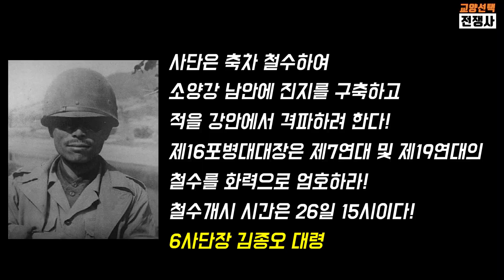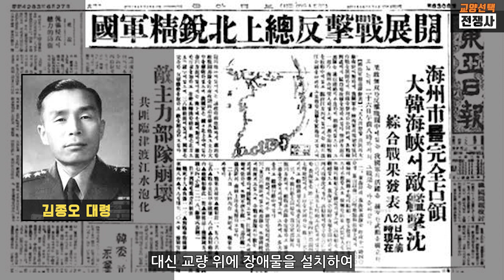중동부전선전투 6편, 춘천 전투 6월 26일, 19연대 증원, 7연대 반격, 7연대 1대대의 빛나는 투혼, 소양강 방어전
6월 25일 야간에 실시된 국군 7연대 1대대의 반격으로 막대한 피해를 입은 북한군은 전열을 재정비하고 옥산포에 집결한 후, 6월 26일 오전 3시 공격을 재개했습니다. 옥산포 우측 능선에 진지를 구축한 김용배 소령의 1대대는 치열한 교전을 통해 북한군의 남진을 저지하면서 오전 5시에 소양강을 도하하여 차안의 계획된 진지로 이동했습니다.
북한군 2사단은 소양강 방어선을 돌파하기 위해 다량의 화포와 8문의 SU-76자주포를 직접조준사격 위치에 배치하고, 오전 5시40분부터 20분간 공격준비포격을 실시한 후 봉의산 일대의 소양교 정면에 주공을, 그리고 19연대가 방어진지를 구축하고 있는 근화동 일대에 조공을 투입하여 본격적인 공격을 시작했습니다.
북한군의 총공세가 시작되었다고 판단한 7연대장 임부택 중령은 봉의산과 소양강 등 자연장애물을 최대한 활용하여 북한군의 공세를 격퇴하기로 결심하고, 소양강 도하 저지에 모든 화력을 집중하고 있었습니다.
심일 중위의 7연대 대전차포중대 2소대는 6월 25일 옥산포 전투에서 진흙에 빠진 대전차포 1문을 유기한 채 철수하여, 대전차포중대 1소대와 함께 소양교 남안에 배치되어 있었습니다.
6월 26일 오전 10시, 북한군은 SU-76자주포를 소양강 북안에 두고 봉의산 연대관측소는 물론 산 중턱과 소양강 제방에 구축해 놓은 화기 진지에 직격탄을 퍼붓기 시작했습니다. 이어서 SU-76자주포 3문이 소양교를 통해 남안의 국군 대전차포 진지를 향해 공격해오자 대전차포 소대원들이 두려운 마음에 진지를 이탈하기 시작했습니다. 이를 목격한 2소대장 심일 중위는 진지로 뛰어들어 직접 대전차포 사수가 되어 SU-76자주포가 가까이 다가올 때까지 기다렸다가 포격을 시작했습니다. 이 과정에서 부상을 입었지만 SU-76자주포 3문을 파괴할 때까지 사수로서 끝까지 임무를 수행했으며, 전투 중 1소대장과 소대원 2명이 진지로 복귀하여 포격을 지원했습니다. 심일 중위의 대전차포소대는 SU-76자주포의 소양교 남안 방어진지 돌파 기도를 저지함으로써, 북한군이 춘천 시가지로 진입할 수 있는 위기를 막아낼 수 있었고, 7연대는 방어선을 유지할 수 있었습니다.

6.25전쟁에 대한 많은 영상이 있지만, 기초적인 사실 조차 확인하지 않은 영상들이 너무 많습니다. 심지어 공영방송의 다큐멘터리도 조차도 사실과 다른 부분을 이야기하는 형편입니다. 6.25전쟁에 대한 정확한 지식을 알기 쉽게 정리하여 영상을 제작하고 있습니다.
국방부 군사편찬연구소, 참전했던 국군과 미군의 회고록, 미국 논픽션 전쟁사 작가의 간행물, 중공군 참전기록 등 다양한 정보를 교차 검증하여 가장 정확한 6.25전쟁 정보를 제공해 드리겠습니다.
6.25전쟁은 1950년 6월 25일 오전 4시, 북한의 기습남침으로 시작되어 3년 1개월 2일 만인 1953년 7월 27일 오후 10시, 민족의 분단을 고착화시키는 상처를 남긴 채 종전이 아닌 휴전의 형태로 정지된 비극적 전쟁입니다.
자유진영 전사자는 한국군 149,005명, 미국을 포함한 유엔군 40,306명 등 189,311이 희생되었습니다. 공산진영은 북한 294,000명, 중공 197,653명, 소련 315명 등 491,968명이 전사했습니다.
6.25전쟁으로 인해 민간인을 포함하여 5,991,484명이 희생되었습니다. 5,991,484명의 희생자 중 5,218,480명이 한국인입니다.
한국인 인명 피해로만 본다면 고구려-수나라 전쟁, 고려-몽골 전쟁, 임진왜란, 병자호란 등 역사에 기록되어 있는 우리나라의 모든 대외전쟁을 합친 것 보다 많습니다.
불과 70여 년 전 한반도를 피로 물들인 6.25전쟁은 반만년 한민족 역사에서 그 유래를 찾을 수 없는 최대 규모의 전쟁이었습니다.

[참고자료]
6.25전쟁사(국방부 군사편찬연구소), 6.25전쟁 주요전투(국방부 군사편찬연구소), 6.25전쟁영웅(국방부 군사편찬연구소), 중국군의 한국전쟁사(국방부, 군산편찬연구소), 낙동강(류형석, 플래닛미디어), 6.25전쟁 징비록(백선엽, 책밭), 기갑전으로 본 한국전쟁(권주혁, 지식산업사), 6.25전쟁과중공군(박실, 정미디어), 6.25전쟁(존 톨랜드, 바음), 콜디스트 윈터(데이비드 헬버스템, 살림), 이런전쟁(T. R. 페렌바크, 플래닛미디어), 중국군의 한국전쟁사(중국 군사과학원 군사역사연구부), 한국전쟁(왕수쩡, 글항아리), 중국이 본 한국전쟁(홍학지, 한국학술정보), 항미원조(리펑, 다른생각)

[영상 출처 : 국가기록원]